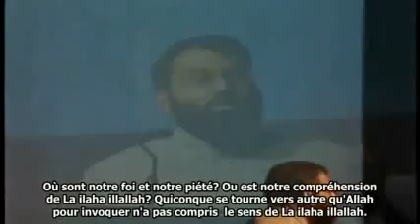Comment parler à son Seigneur Yasir Qadhi